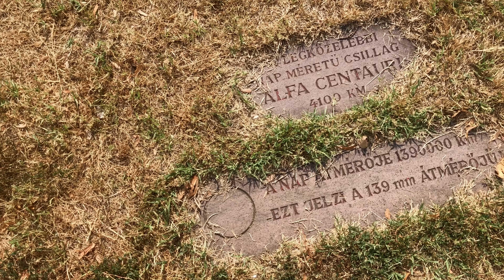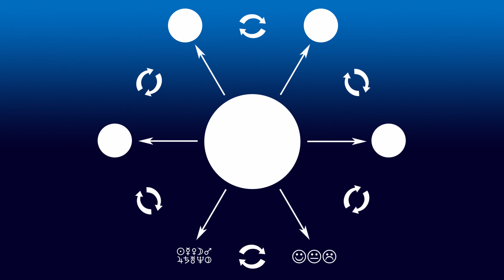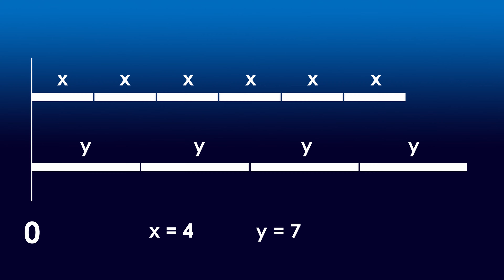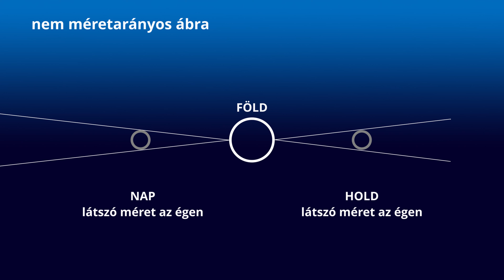Működik-e az asztrológia? - 1.rész - S01E15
Ebben a részben az asztrológiáról fejtem ki gondolataimat. A kérdés sokkal összetettebb egy egyszerű "igen"-nél vagy "nem"-nél. Sokan hisznek a csillagjóslásban és horoszkópban, sokan nem. De talán még többen vannak azok, akik maguk sem tudják, hogy higgyenek-e benne vagy ne. A bulvár asztrológia végletekig leegyszerűsíti a témát, miközben pl. a párkapcsolati asztrológiában sem lehet elintézni annyival a kérdést, hogy összeillik-e egy tüzes jegy egy vizes jeggyel. Ugyanakkor sokan hajlamosak belemagyarázásokkal is alátámasztani hitüket, igazukat. Ezt a témát feszegetem, Laár András segítségével.